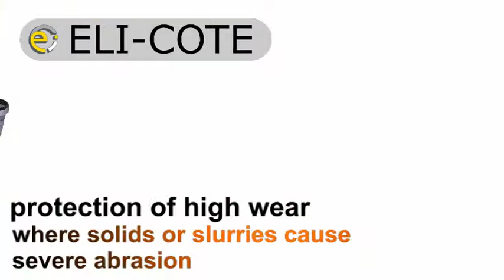Eli-cote Wear compounds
Various different wear compound epoxy's for mining and engineering use.